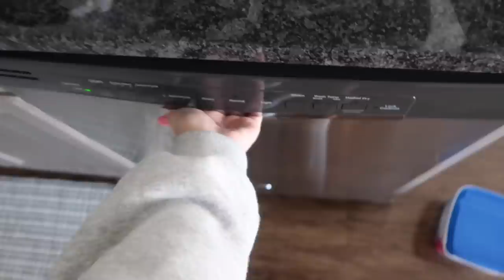MOVING VLOG #1: EMPTY APARTMENT TOUR, PACKING, ORGANIZING | *FIRST APARTMENT*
Thank you to Casetify for partnering with me on this video.

MOVING VLOG #1 IS HERE !! I hope you loved the empty apartment tour, all the cleaning and organizing, the packing, and the sad couch delivery that did not go as planned… comment what your fav part of the vlog was & what you’re looking forward to seeing in moving vlog part #2 ! PS. Items shown are linked below!

▷ ITEMS SHOWN: (links)
- Living Room Rug
- Coffee Table
- Side Table
- Wire Basket
- Media stand SOLD OUT
- White dishes
- Pink dishes
- Glass Cups
- Decorative basket + wash cloths
- Toothbrush container
- Soap pump (bathroom)
- Cotton ball containers (bathroom) (I have small & large)
- Bathroom towels
- Rugs- bathroom
▷ MUSIC
▷ about me + faq:
☆ age: 22
☆ camera: canon g7x mark ii
☆ editing software: final cut pro
☆ I am from: Kansas City!